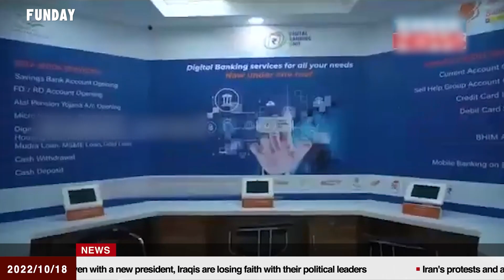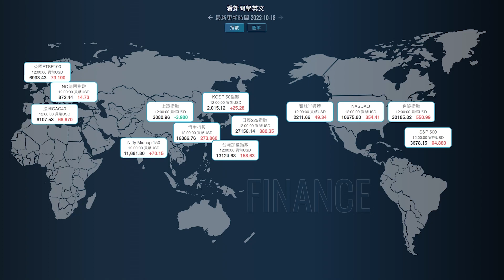FUNDAY News 英語新聞 2022.10.18 | Taking Antidepressants Long-Term Can Lead to Heart Disease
The Globe Faces Looming Food Crisis
全球面臨最大糧食危機
US Sees Africa as a Growing Military Competition
美國視非洲為一個茁壯中的軍事競爭
Taking Antidepressants Long-Term Can Lead to Heart Disease
長期服用抗憂鬱藥會導致心臟病
Gunmen Killed 11 at Russian Army Base
槍手在俄軍基地射殺11人
Thousands Protest Soaring Prices in Paris
數千人走上巴黎街頭抗議物價飛漲
Fire Knocks Out Online Messaging Services in South Korea
南韓Kakao和Naver服務火災大當機
India Launches 75 Digital Banking Units
印度在全國農村推出75家數位銀行
More Bomb Shelters in Okinawa as Taiwan Tensions Rise
日本要在沖繩建更多防空洞因應台灣緊張情勢升高